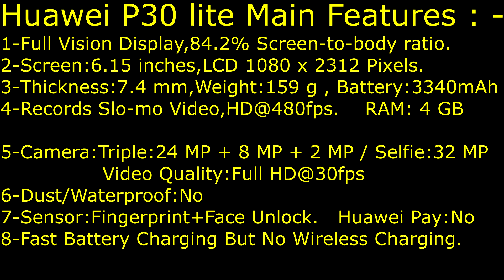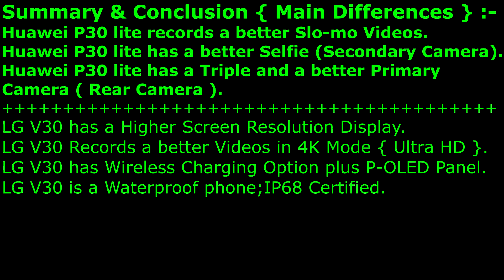Huawei P30 lite Or LG V30 || Which One? Concusion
Lg V30 vs Huawei P30 Lite,Comparison and Differences.Putting Two Mid-Range Phones on the Scale and See which is better.I think they both Equal Phones,Unless You prefer Waterproof Handset and a Phone to Record 4K Video,so the LG is Suits you.Both are Equal Phones Unless you prefer a better Selfie Pictures,a better and a Triple Main Camera,then HUAWEI Suits you.

This is my Review and Conclusion for this 2 best mid rangers.